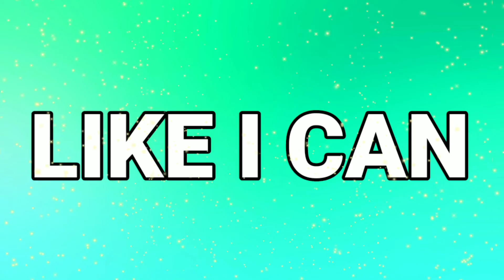Sam Smith - Like I Can (Letra/Lyrics )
🎤 Lyrics: Sam Smith - Like I Can

My Official Tag